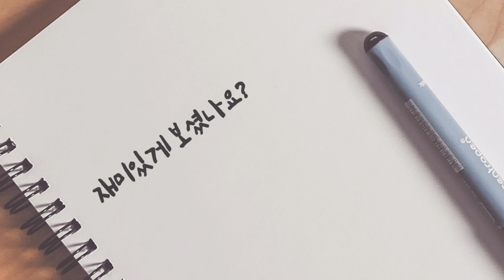1마력 유도 동아리 ! 여름휴가 하이라이트 ^^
8월한달 격주 운동 진행~~4개월간 영상 하이라이트